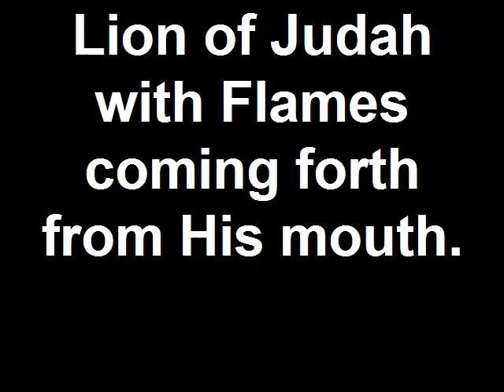Lion of Judah Worship Flag with Flames coming forth fr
Hand painted silk flag.